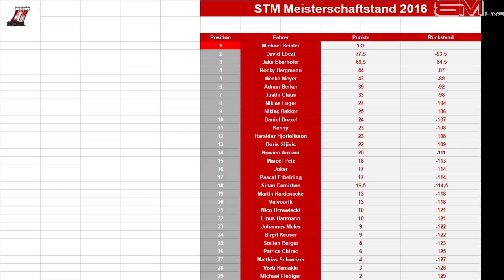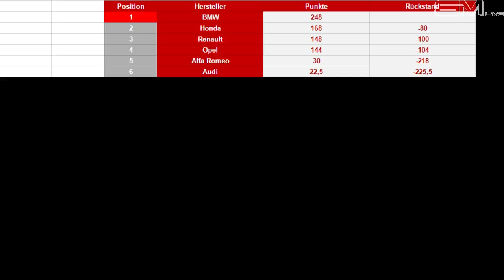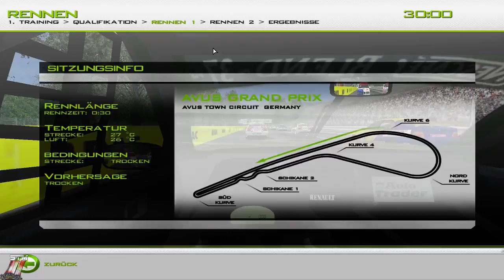[STM] Schweizer Tourenwagen Meisterschaft [2016] [Runde 11] -Rennen 1- Avus Berlin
zur nächsten Runde der
Schweizer Tourenwagen Meisterschaft 2016 kurz STM.

Diesmal mit Runde 11 den Rennen 21 & 22
Von der Avus aus Berlin.

Rennen 1